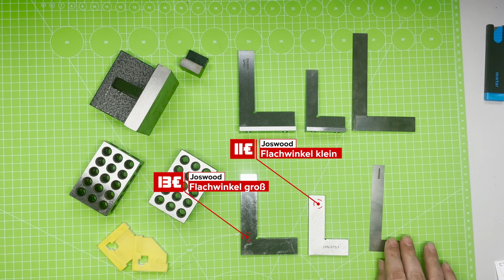F&W111: Tools, Tools, Tools (Teil 1)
Alles, was bei mir regelmäßig an Werkzeug zum Einsatz kommt. In dieser Folge alles, was (fast) keinen Strom braucht.

▬▬▬ Inhalt ▬▬▬▬▬▬▬▬▬▬▬▬▬▬▬▬▬▬▬▬▬▬▬▬▬▬
0:00 Intro
0:40 Schneidmatte
1:29 Messer
5:18 Feilen & Schleifen
6:58 Lineale
9:22 Pinzetten
11:10 Winkel

Lindner Briefmarkenpinzette 120mm
Jeweltool Pinzette mit feiner Spitze
Jeweltool gerade Faser Grip Pinzette
KNIPEX Universalpinzette 155 mm 92 34 37
Hitzebeständige Keramik-Pinzette 3er-Set

▬▬▬ Musik ▬▬▬▬▬▬▬▬▬▬▬▬▬▬▬▬▬▬▬▬▬▬▬▬▬▬▬▬▬▬▬▬▬▬▬▬▬
Diesmal alles selbst gesungen

▬▬▬ Hinweis ▬▬▬▬▬▬▬▬▬▬▬▬▬▬▬▬▬▬▬▬▬▬▬▬▬▬▬▬▬▬▬▬▬▬▬▬
Die Angebote stammen nicht von mir, allerdings erhalte ich durch den Verweis eine Provision, wenn ein Kauf stattfindet.
Für euch wird dadurch nichts teurer, die Kohle leiert Amazon schön dem Anbieter aus'm Kreuz.
Wenn Ihr klickt und kauft: Vielen Dank! Noch viel lieber ist es mir aber wenn ihr einfach selber nach dem Artikel sucht und beim Händler eures Vertrauens im Internet oder vor Ort kauft.